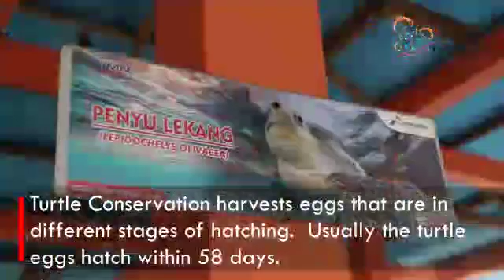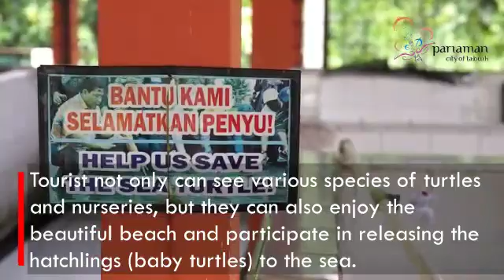Turtle Conservation in Pariaman City West Sumatera